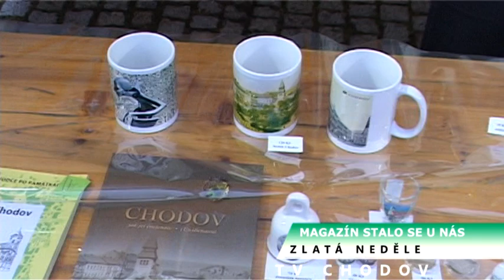Zlatá neděle 2015